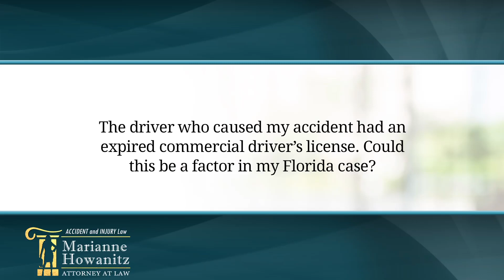The driver who caused my accident had an expired commercial driver's license. Could this...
The driver who caused my accident had an expired commercial driver's license. Could this be a factor in my Florida case?

If you've been involved in a trucking accident and you find out that the truck driver who caused the accident had an expired driver's license, yes, that is an important factor in your case because there are federal rules and regulations, as well as state rules and regulations that govern the trucking industry and the truck drivers, and if he is in violation of those, it is very strong for your case.